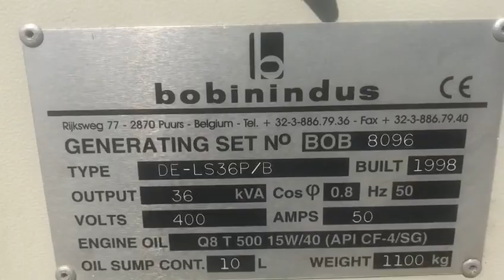Deutz 1011 Leroy Somer 42 kVA generatorset 1